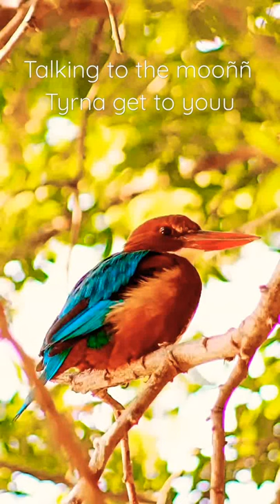TALKING TO THE MOON